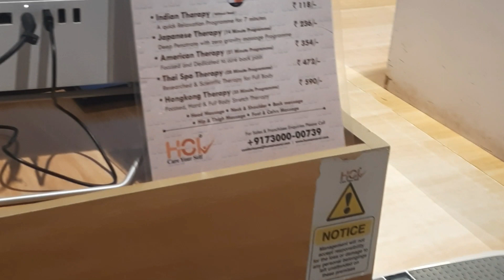Lulu Mall With Family Friends Vlog Part 1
LuLu mall is so famous?
Lulu Malls in India | Lulu Shopping Malls
Lulu Shopping Mall, Kochi, has 225 outlets and is the most preferred shopping destination in the city. It also has the biggest hypermarket in the nation, a 2,500-seater food court, 6 cafes and 11 fine dining restaurants.
Where is the Asia's biggest LuLu mall?
Lulu Mall Biggest In Asia Lucknow News | International ...
Spread over 2.2 million square feet, Lulu's biggest mall opens in Lucknow. Jul 12, 2022 · Spread over 2.2 million square feet, Lulu mall will also have a dedicated wedding shopping arena with the choicest jewellry, fashion, lulu mall biggest in asia lucknow news and premium watch brands.
In which state is LuLu mall in India?
LuLu Mall is one of the biggest shopping malls in India. It is located in the central of Bangalore city. It has over 200 stores. It also includes International brands such as Nike, Adidas, and Zara.

लुलु मॉल इतना प्रसिद्ध क्यों है?

कोच्चि के लुलु शॉपिंग मॉल में 225 आउटलेट हैं और यह शहर में सबसे पसंदीदा शॉपिंग स्थल है। इसमें देश का सबसे बड़ा हाइपरमार्केट, 2,500 सीटों वाला फूड कोर्ट, 6 कैफे और 11 बढ़िया डाइनिंग रेस्तरां भी हैं।

Who is the father of LuLu Mall?
Yusuff Ali Musaliam Veettil Abdul Kader, popularly known as M. A. Yusuff Ali (born 15 November 1955), is Indian businessman and billionaire. He is the Chairman and Managing Director of LuLu Group International, which owns the LuLu Hypermarket chain worldwide and LuLu International Shopping Mall.